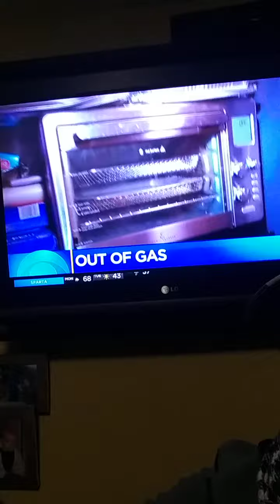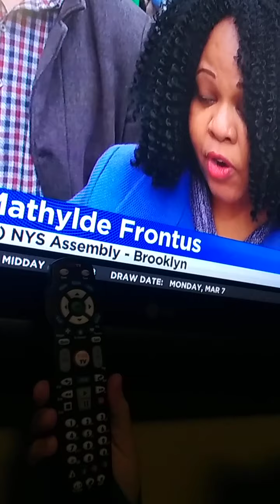THE WORD 'GAS' & 'OIL' ARE ONE OF THE MOST MISUSED TOPICS ON 'FISH ISLAND' COMMUNICATION 'BROADCAST'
NICOLE CATTARUZZA
STAR*1978
STAR*8378
03/07/2022